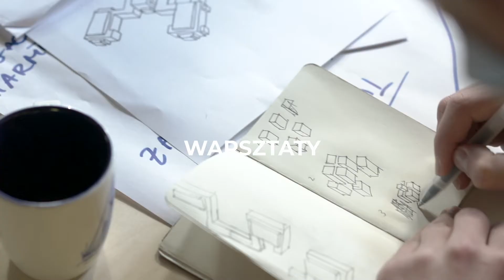A3 warsztaty | PROMO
Pełne wrażeń warsztaty A3 o procesie projektowym.